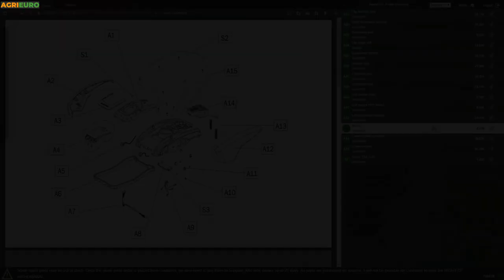Spazzolatrice trainata Geotech da 1,22 mt per trattorino rasaerba: funzionamento della spazzola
Come utilizzare il Spazzolatrice Geotech trainata da 1,22 mt?

La spazzolatrice Geotech è dotata di un rullo a pettini interno (definibile anche come spazzola rotante) che sfiora il terreno e che ruotando effettua l'operazione di raccolta.

La rotazione della spazzola viene azionata dal moto delle due ruote laterali, ed aumenterà pertanto proporzionalmente all'aumentare dell'andatura.

La spazzola è regolabile in altezza.

Il contenitore della spazzolatrice può essere ruotato per consetire un pratiico e veloce svuotamento dello stesso.

Larghezza di lavoro: cm 122
Capienza cesto: 350 litri
Diametro ruote: 25 cm